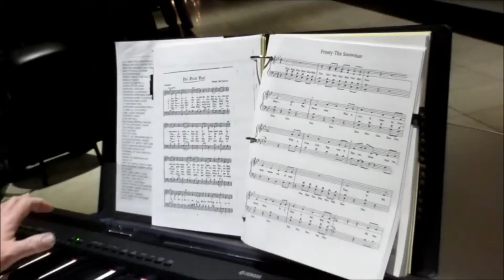CHRISTMAS PARTY #5 2016 SANT VINCENT DE PAUL FIESTA NAVIDEÑA SAN VICENTE DE PAUL